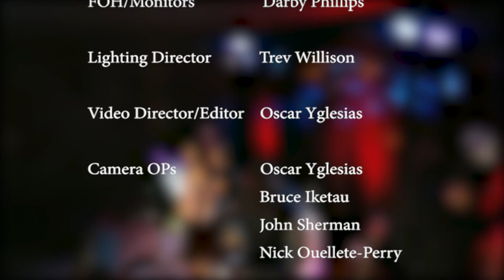Treehouse event Ft. Wyatt Beaudry and Zandi Ashley & Band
This is a showcase of local artists at a treehouse event at Full Sail University.  The show was set up and run by the Group 1 of Project and Portfolio 3 class during 08/17. The video and audio was recorded and edited by the students and myself as well